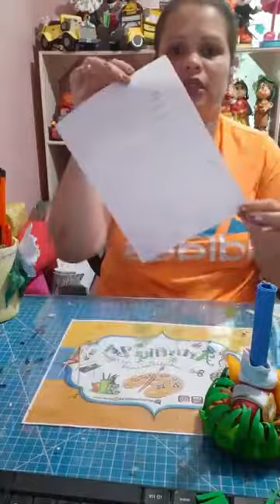Video #201 Fofulapiz Sonic con base 1era parte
Videos Tutoriales 📲 💻 COLECCION FOFULAPIZ

🛒 Moldes en Venta

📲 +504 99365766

Tick tock ArtistikaZel Tutoriales